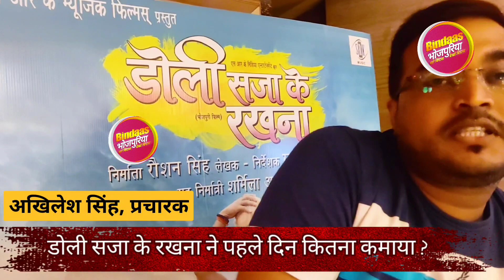Khesari Lal Yadav Amrapali Dubey की फ़िल्म ने पहले दिन कितना कमाया ? | Doli Saja Ke Rakhana Movie